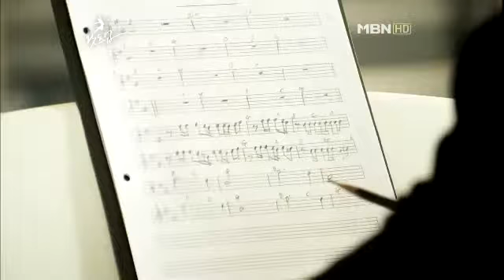[Español] Daesung WhatsUp Episodio 16 (04/05)